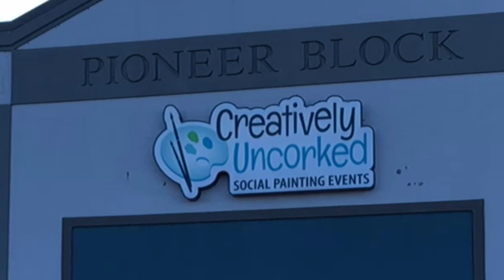Creatively Uncorked: Social Painting Events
Welcome to Creatively Uncorked! The Fargo Moorhead area premier paint and sip experience.

Creatively Uncorked has a studio in West Fargo, ND, and does live painting events online. Art Kits TO-GO are available and can be shipped anywhere in the US.

Creatively Uncorked is your social painting and DIY party headquarters! More than just canvas painting and wood sign parties. Join us for a variety of craft projects like wine bottles with lights, wine glass painting, succulent planting, woodworking, and more. Our artists are adding several new designs to the library each week.

Join us for a public event on the Creatively Uncorked calendar or book your own private party.

Happy painting!

★ CREDITS ★

♦ Video Shoot and Edit: Cody Pettengill (Cody P)
♦ Artwork: Shanna Cramer
♦ Bartender: Danne Doering
♦ Instructor: Madison Salander
♦ Assistant: Kali Benson
♦ Painters: Themselves

★ SOCIAL MEDIA ★

★ CANVAS PAINTING / DIY ★

♦ Adult Canvas Painting Classes
♦ Creatively Kids Canvas Painting
♦ Open Studio
♦ Paint Your Pet
♦ Wood Signs
♦ Wine Bottles with Lights
♦ Wine Glass Painting
♦ Succulent Planting
♦ You Pick the Painting
♦ Bachelorette Parties
♦ Birthday Parties
♦ Corporate Events
♦ Family Reunions